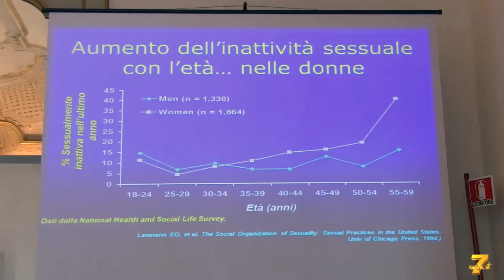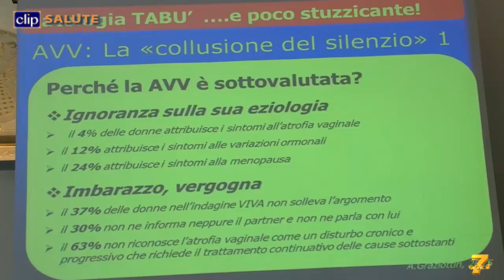Secchezza vaginale, problema comune in menopausa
A settembre sarà disponibile un nuovo farmaco da assumere per bocca

Nel video:
Alessandra Graziottin
Centro di Ginecologia e Sessuologia Medica H. San Raffaele Resnati Milano
Cristina Cenci
Founder del Center for Digital Health Humanities